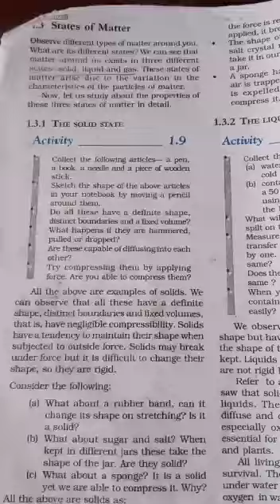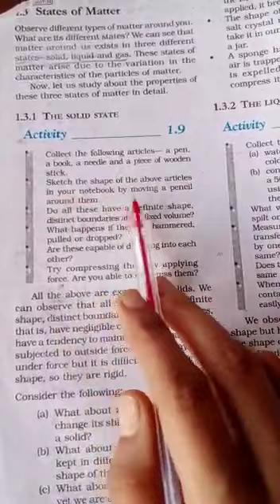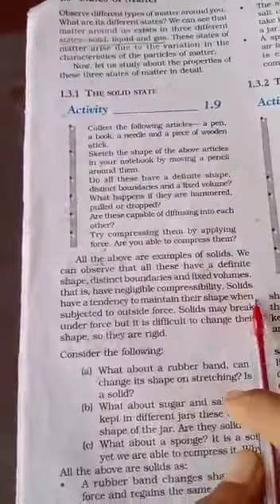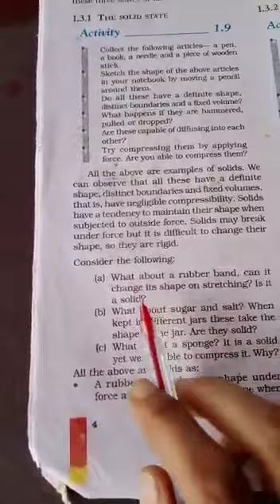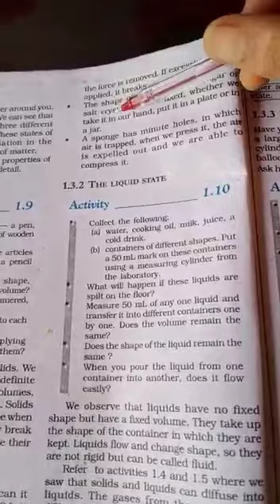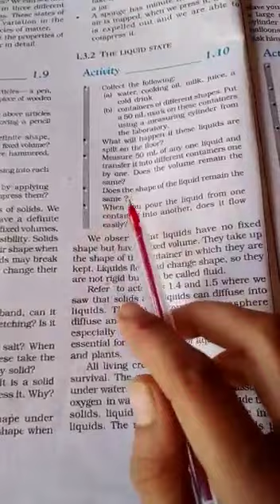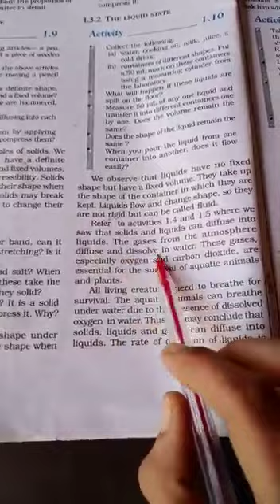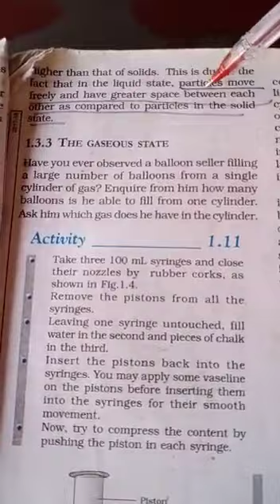class 9th subject science chapter 1st part 3rd